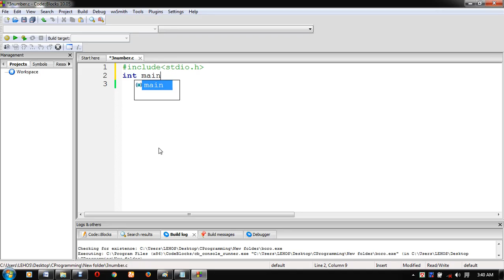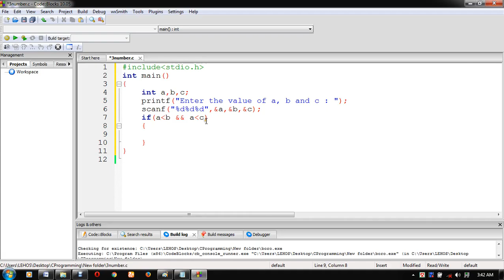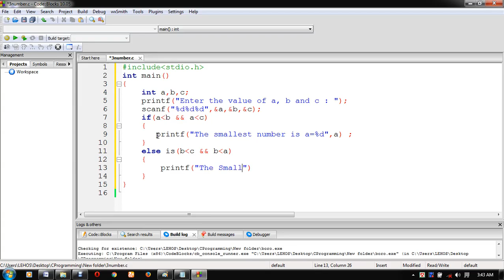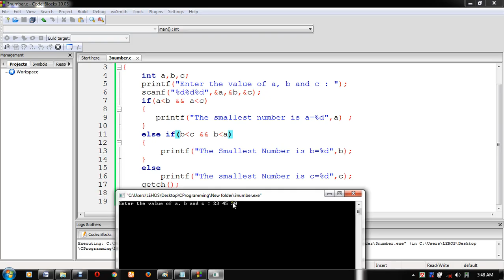C Program solve 21 ইনপুট নিয়ে তিনটি সংখ্যার মধ্যে ক্ষুদ্রতম সংখ্যা নির্ণয় করার প্রোগ্রাম